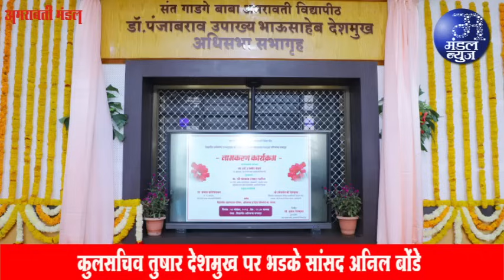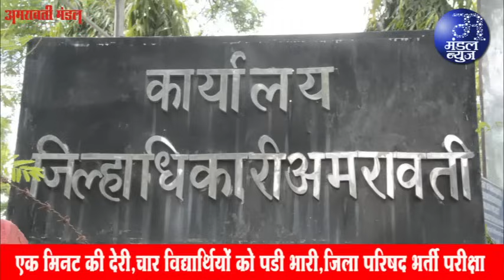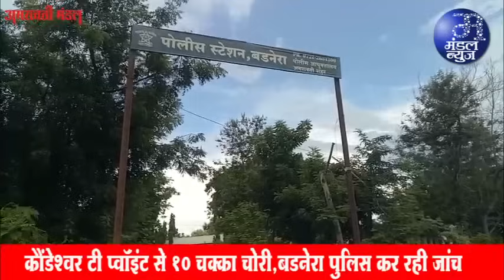राजापेठ पुलिस ने पकडी लाइव चोरी | 24 11 2023 | Mandal News